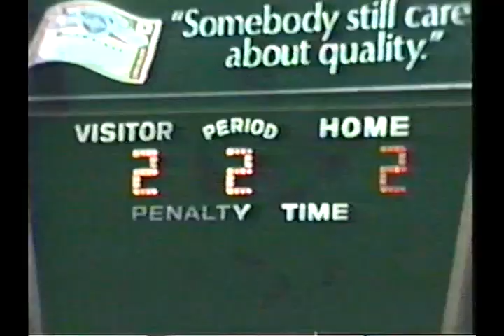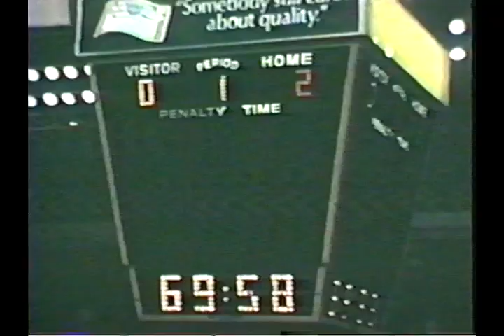Braintree-Winthrop 1st Period.mp4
1st period of the 1976 Division 1 Eastern Massachusetts High School Ice Hockey Finals at the Boston Garden recorded on March 8, 1976. Braintree High School vs. Winthrop High School